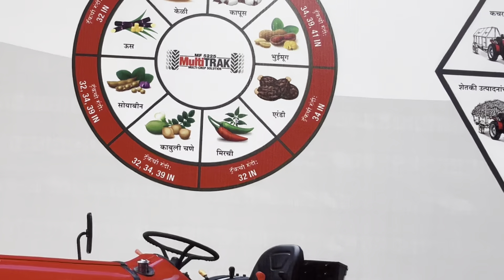2024 मॉडल नया मिनी ट्रेक्टर Massey Ferguson 5225 25HP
2023-24 मॉडल पुणे में Launch हुआ एक नया मिनी ट्रेक्टर Massey Ferguson 5225